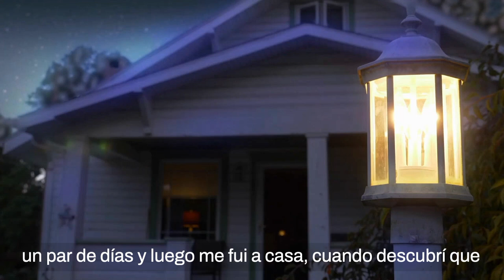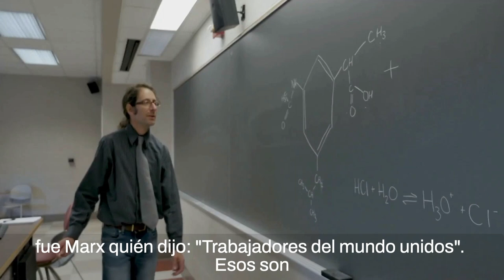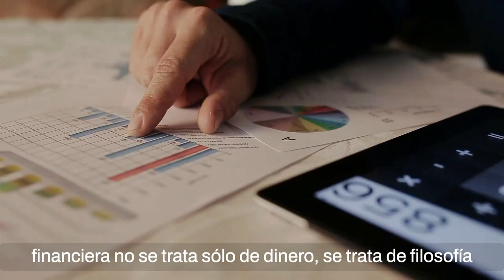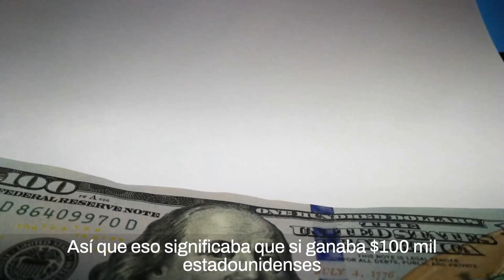Robert Kiyosaki: "Si Quieres Ser Rico, No Vayas a la Escuela"// Educación Financiera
Esto me preocupa. Conoces la historia de mi padre rico y padre pobre.
Mi padre pobre es un buen hombre, pero era un marxista y no lo sabía.
Él no sabía que tenía pensamientos marxistas.

Y sin una verdadera educación financiera, una persona no sabe diferenciar
entre un marxista, socialista, estalinista, mao y  fascista.
No conocen la diferencia de sus pensamientos.

Entonces, cuando tenía 16 años, trabajaba de gratis con mi padre rico.
Yo trabajaba de gratis, porque si me pagaba, mi padre rico decía
que yo pensaría como un empleado.

Video doblado de: If You Want To Be Rich & Happy Don't Go To School - Will Witt [Millennial Money]

⏱Marca De Tiempo⏱
00:00 Suscríbete
00:51 Mi padre rico me enseñaba jugando monopolio
02:06 Adoctrinamiento
02:57 Los maestros le enseñan a los niños como ser pobre
03:14 Si quieres destruir el capitalismo, corrompe la moneda
04:27 Con los milenarios, la deuda del PIB es del 126%
05:20 Los milenarios no lo saben
06:13 No estudien la basura que le enseñan en la escuela
07:00 Hace que el oro sea más, valioso, la plata más valiosa y el bitcoin más valioso

CRÉDITOS: If You Want To Be Rich & Happy Don't Go To School - Will Witt [Millennial Money]

Si eres nuevo en este canal, quiero darte la bienvenida a "Musas Ricas". Este canal tiene que ver con la motivación empresarial / financiera, ayudando principalmente a los empresarios a crecer más inteligentes y financieramente más estables en la sociedad actual. Hacemos nuestro mejor esfuerzo para crear los mejores videos de inspiración / videos de educación financiera para ayudar a motivarlo cuando se siente decaído y para informarle, para que pueda convertirse en una mejor persona en los negocios y en la vida.

Hacemos todo lo posible para presentar historias como Warren Buffet, Robert Kiyosaki, Graham Stephan, Dave Ramsey, Ray Dalio y muchos más. ¡GRACIAS!

EXENCIÓN DE RESPONSABILIDAD DE LOS DERECHOS DE AUTOR DE USO JUSTO
Exención de responsabilidad de derechos de autor Bajo la Sección 107 de la Ley de Derechos de Autor de 1976, se otorga un permiso para el "uso justo" con fines tales como críticas, comentarios, informes de noticias, enseñanza, becas e investigación. El uso justo es un uso permitido por el estatuto de derechos de autor que de otro modo podría estar infringiendo. Sin fines de lucro, educativos, o consejos de uso personal el equilibrio a favor del uso justo.

-Este video no tiene ningún impacto negativo en las obras originales (en realidad sería positivo para ellos)
-Este video es también para fines de enseñanza e inspiración.
-Sólo hemos utilizado bits y piezas de videos para obtener el punto a través de donde sea necesario.